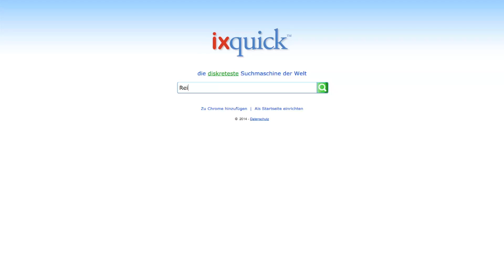Physik im Advent - PiA 2014 - Lösung 11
Teilnehmen können Schülerinnen und Schüler der Klassen 5 bis 10, komplette Klassenverbände oder auch ganze Schulen. Jüngere oder ältere Schülerinnen und Schüler, Eltern, Studierende oder Lehrkräfte sind aber auch herzlich eingeladen. Eingeladen sind insbesondere TeilnehmerInnen aus Deutschland, Österreich und der Schweiz. Macht mit!